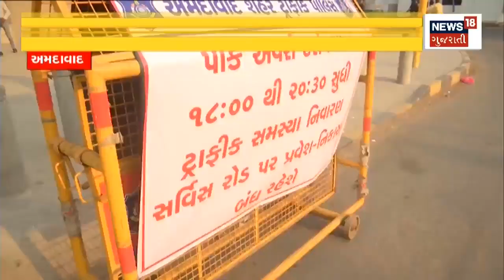Weather Update | રાજ્યના ખેડૂતો માટે સૌથી મહત્વના સમાચાર | Unseasonal Rain | Gujarat Rain Today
Weather expert Ambalal Patel's prediction regarding the upcoming monsoon.

આગામી ચોમાસા અંગે હવામાન નિષ્ણાત અંબાલાલ પટેલની આગાહી. n18oc_gujarat